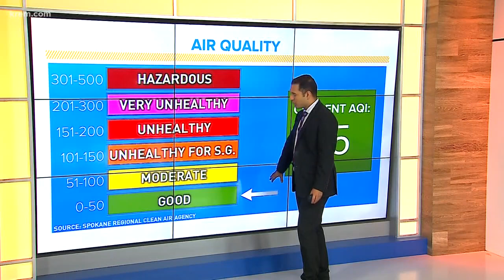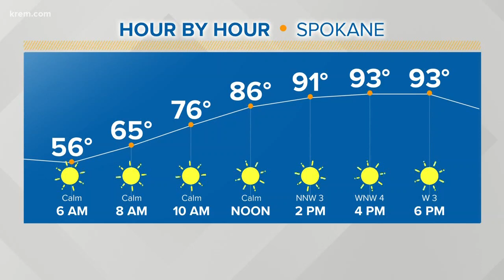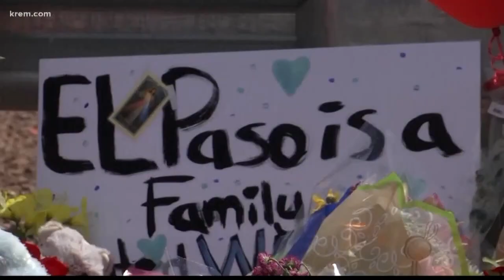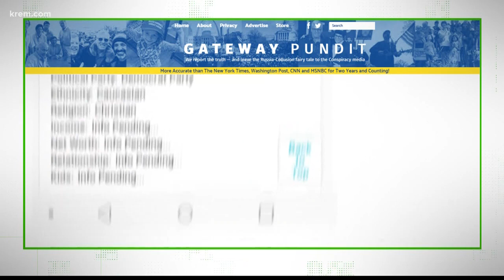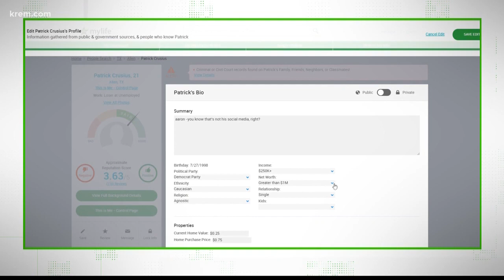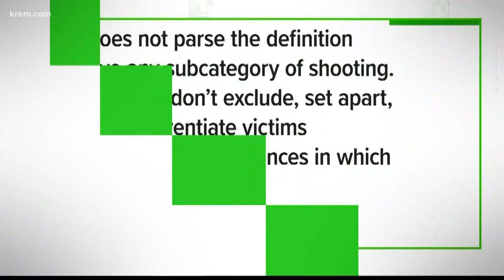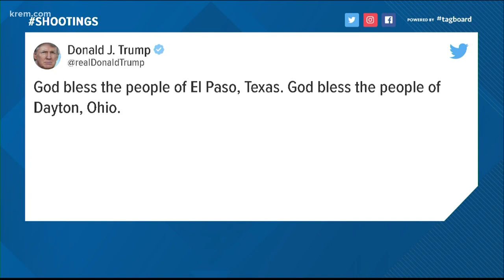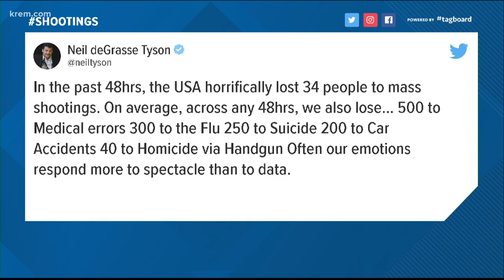KREM News 5:30 a.m., August 5, 2019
Top stories for Spokane, Eastern Washington, and North Idaho for Monday, August 5, 2019.